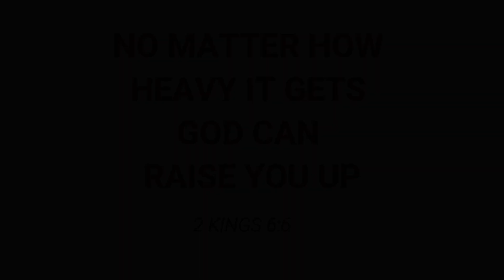NO MATTER HOW HEAVY IT GETS GOD CAN RAISE YOU UP 2 KINGS 6:6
Pastor Dwayne McFeders, Sr.